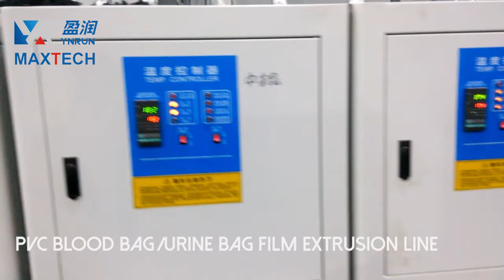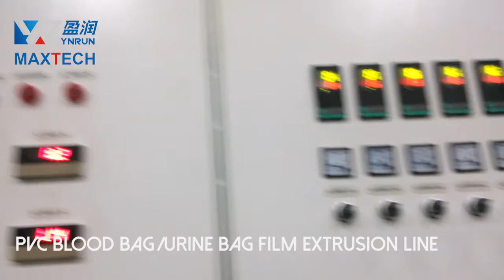Pvc blood bag /urine bag film extrusion line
PVC blood bag /urine bag film extrusion line,  from SHANGHAI MAXTECH PLASTIC MACHINERY CO., LTD. For more details，please visit：
fim extrusion line PVC blood bag film extrusion line PVC urine bag film extrusion line